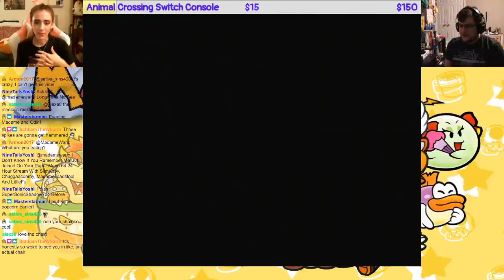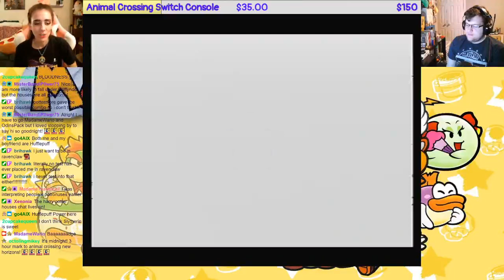🧶 Game & Crochet 🧶 Paper Mario with Odinspack! 📜 Chapter 3 cont. 📜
Welcome to "Game & Crochet!" (Get it? Like "Game & Watch?" ;P) Odinspack and I are teaming up for this epic quest where one of us will be playing while the other crochets (or just crochets with words in Odin's case). Because this is a single-player game, we will be alternating by chapter. Odin will be playing all the even-number chapters (0-2-4, etc.), and I will be playing all the odd-number chapters (1-3-5, etc.). We will also be featuring lots of unseen Goombario lore. :P Thank you so much for joining us, and enjoy! ~MW & Odin